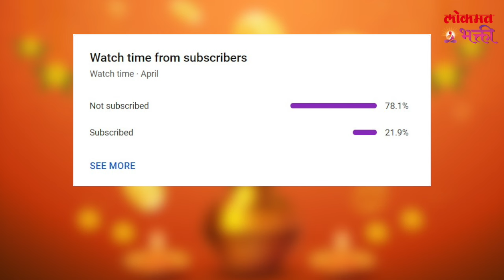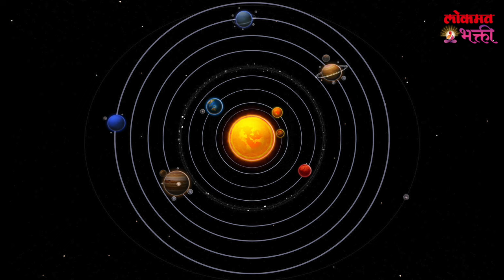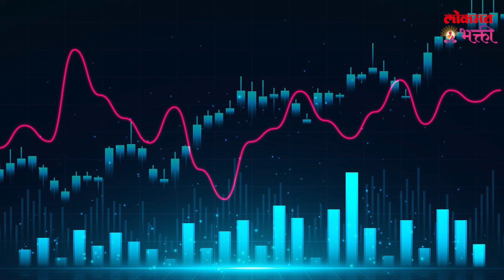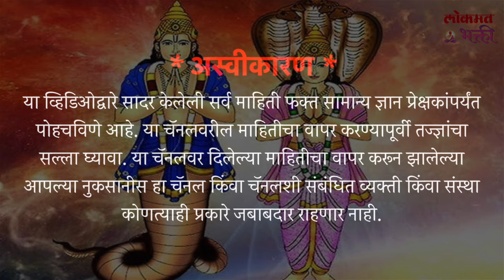July 2024: 7 Rashina Yash, Nokrit Pragati | July Horoscope | KA3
जुलै २०२४ ७ राशींना यश, नोकरीत प्रगती 7 Rashina Yash, Nokrit Pragati | July 2024 Horoscope | KA3